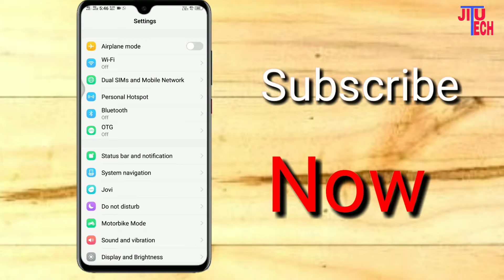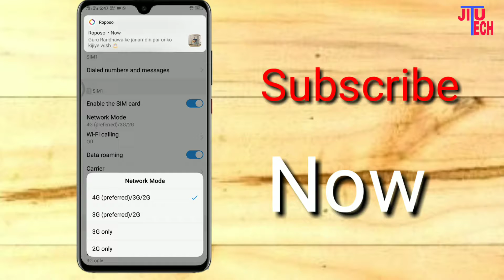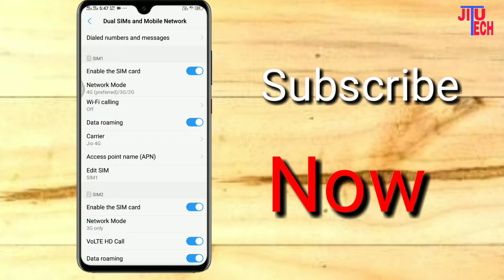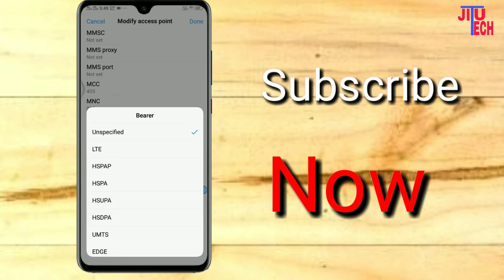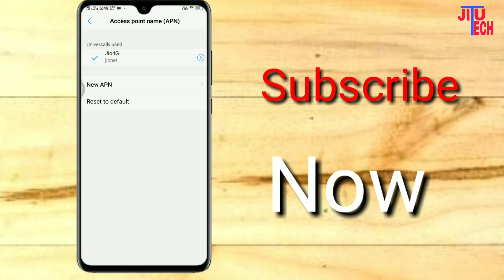internet ki speed Kaise badhaye 100% working method || how to increase internet speed,